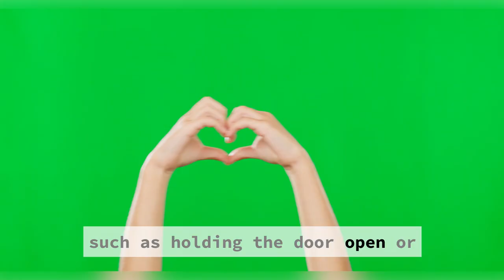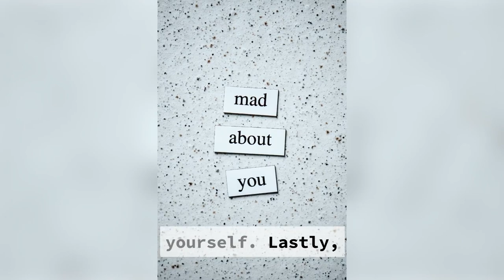How To Get Girls? - 2024😏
Want to know how to get girls? Watch this video for some tips and tricks on how to approach and impress the ladies. Get ready to up your game! 😏

In this video, we're going to cover the Top 10 How To Get Girls In 2024. These ways will be sure to excite and captivate audiences worldwide, and we think they'll be worth your time and attention!

From being funny to having confidence, these ways will keep you on the edge of your seat from beginning to end! So be sure to grab a snack and take a look at the Top 10 Ways How To Get Girls In 2024.

yYQI1h4g: L58ZCZGTRK8TDFVD
yYQI1h4g: DRYHLC0UQRONHNK9